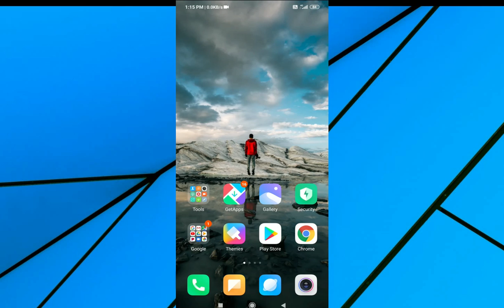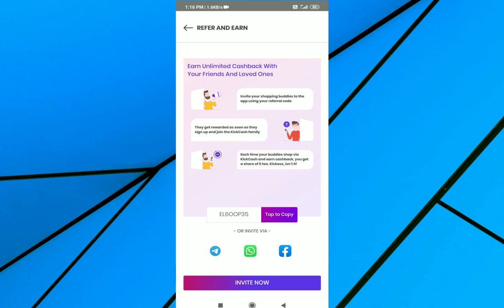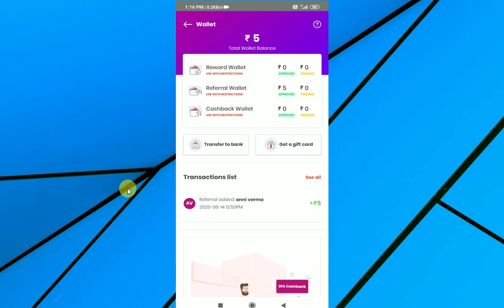KickCash Apk Loot Offer : Signup bonus ₹100 Per Refer Bonus ₹20 Rupees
Referal Code :-  EL6OOP35